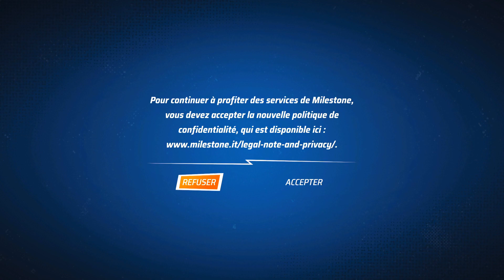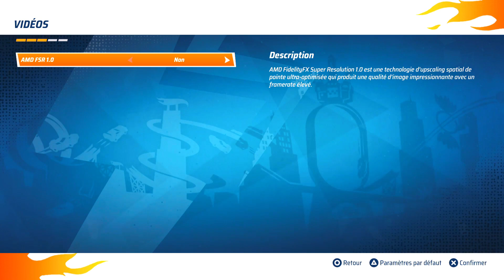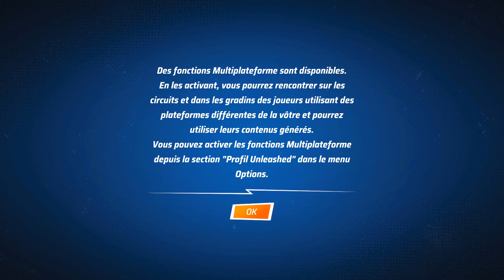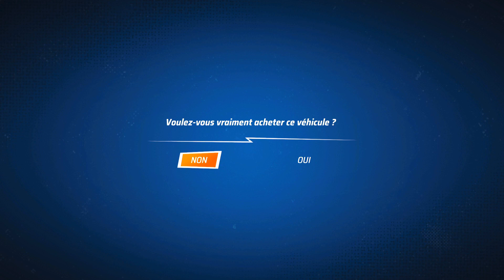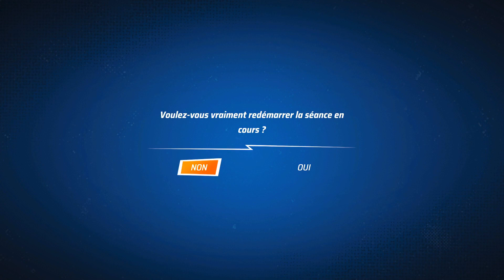Hot wheels unleashed 2 turbocharged PS 5